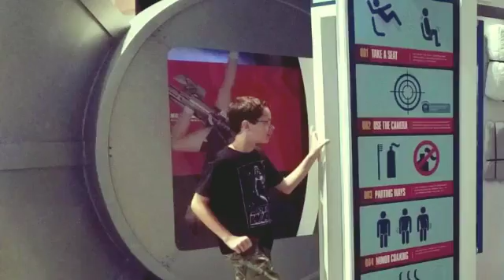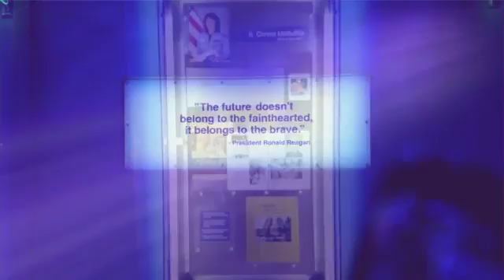My May 24th, 2016 (Created